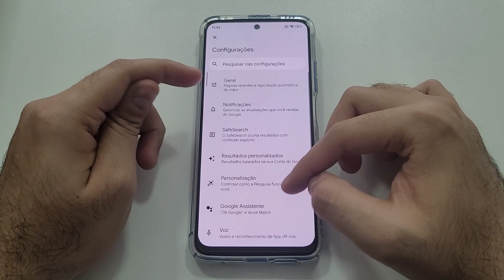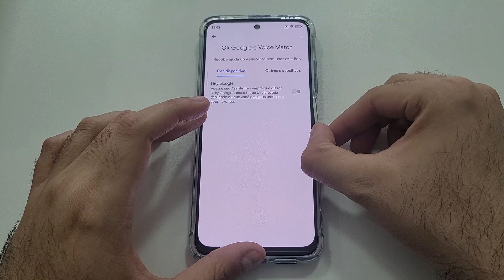Como desativar Google Assistente no Redmi Note 11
Quer desabilitar o Google Assistente? É bem fácil. Nesse vídeo, te mostro como fazer.

★ LINK ONDE COMPRAR:
★Moto G60